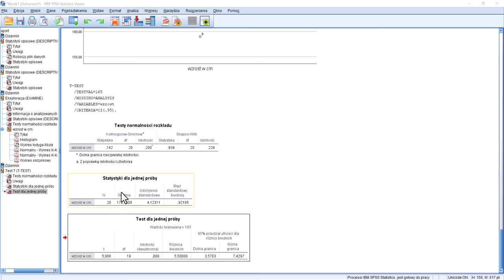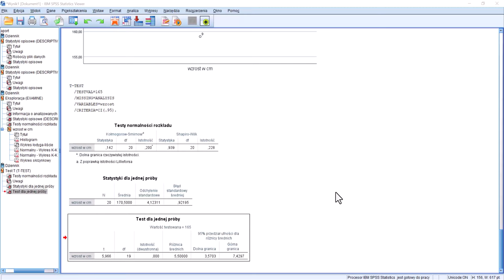Porównanie istotności i poziomu alfa w testach nie-parametrycznych SPSS